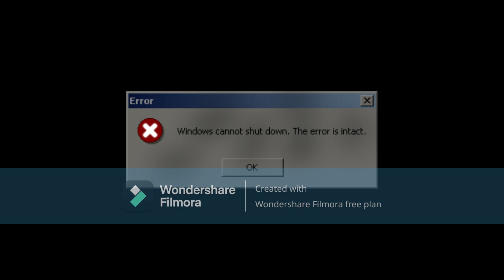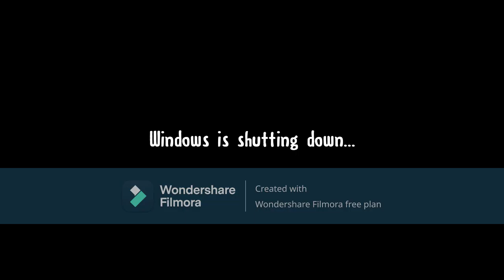My First Own Sam Olecki Error (Part 29)